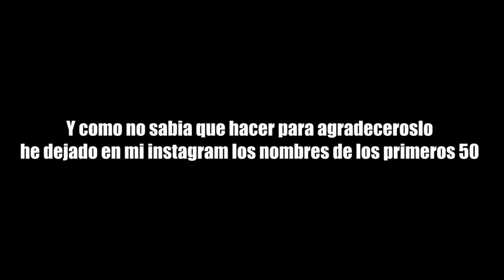El Mejor Video De R6 De 2020.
rainbow six siege montagne,
rainbow six siege best player,
rainbow six siege beta,
rainbow six siege bugs,
rainbow six siege blackbeard,
rainbow six siege best kills,